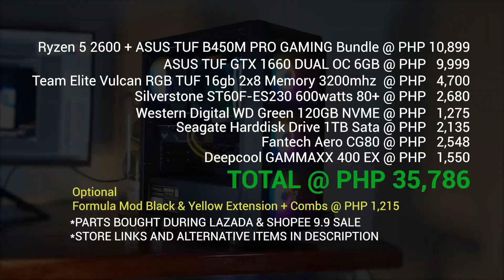35K Pesos LAZADA & SHOPEE 9.9 SALE PC BUILD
For Build Guides

This build would cost around 45 - 50K if bought brand new right now because of the GPU Prices

[TIMELINE]
00:05  - Parts
01:13  - Completed Build
01:44  - Benchmarks
05:04  - Summary

Note:
Benchmarks were done at stock settings.
Also recording was made with Nvidia Shadowplay. (Minor performance loss)

MOTHERBOARD + PROCESSOR : Ryzen 5 2600 / Asus TUF B450 PROM PRO GAMING

The motherboard and processor bundle was bought here for Php 10,899
The delivery took 11 days in total, I ordered it on Sept 9 and got the item on Sept 21. The packaging was quite secure. Also expect the customs to call you for verification :D EasyPC has the same bundle that comes with a budget cooler but it was out of stock during that time. I think that will be the better buy.

►GRAPHICS CARD: Asus TUF GTX 1660 OC DUAL
Got this item back in mid August for Php 9,999 in the FB Market and that is why I made this build. The owner was gifted an RTX 2060 so this card wasn't really used. It came with the receipt and original packaging. Is this deal possible at this time of posting? Definitely. GPU Prices have fallen since and so you can buy this same card brand new for  a bit higher.. Around 12k if on shopee and Lazada but you can get it much lower on FB Market as people are dumping their cards for the new RTX 3000.
ALTERNATIVE CHOICES: RTX 2060 6GB, GTX 1070, GTX 1650 SUPER, RX 5500XT, RX 590

I was gonna buy the non RGB version unfortunately it was out of stock. I could have saved Php 1,000 less if ever. So to stay with the TUF theme I just bought this RGB one for Php 4,700. :'(
ALTERNATIVE: Any ram of choice up to 3200 MHz

At Php 2,680, this is not the best for its price, but my first choice of a Cougar XTC 600 got cancelled so I have to go with this one for this build for now. Apart from decent GPUs, there is quite the shortage of good power supplies online. Silverstone is a reputable PSU brand so yeah. This powersupply has ketchup and mustard cables so I have to buy extension sleeves to hide it XD. It is very silent though so its a plus.

This case comes with 4 ARGB fans so it is on a good price point at Php 2,590. The airflow is excellent and cable management is very easy. I just used 3 zipties and tucked the rest inside :P
Not to mention the fantech logo kinda looks like the TUF Logo. :D  Thanks qualitech for the free face shield. lol.

►COOLER: DeepCool Gammaxx 400 EX
The mobo and proci bundle did not come with a cooler, so I have to get one. This is a very good budget cooler from DeepCool and I got it from pinklehub in lazada.

►CABLES: FormulaMod PSU Power Extension Cable Kit
These kit are prolly the best ones out there. I have ordered several times from shopee and this one beats them on quality by a ton. Theyre a bit pricey though ^^,

►STORAGE: 120GB SSD & 1 TB HDD from EasyPC.
Nothing much to say here, you can find alternatives easily. If you want to go for much less, then used hard drives usually go for 1 php for 1 mb. So A 1 TB HDD would cost around Php 1,000.

I always love to hear your thoughts and opinions.
I can answer tech related problems! Feel free to message!